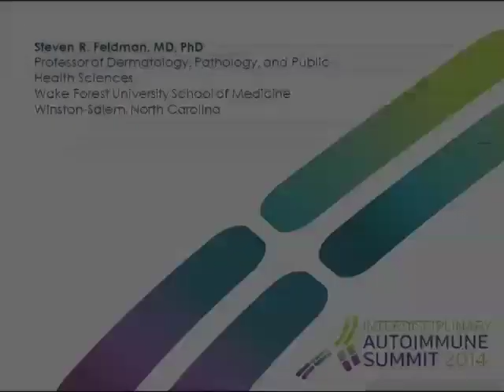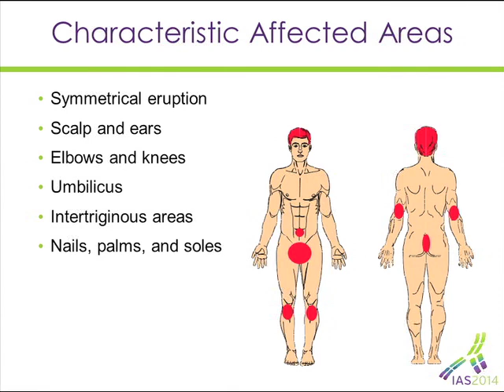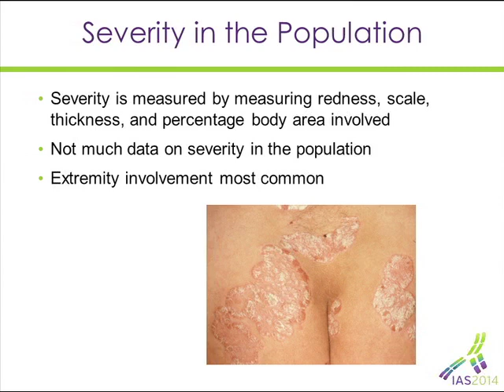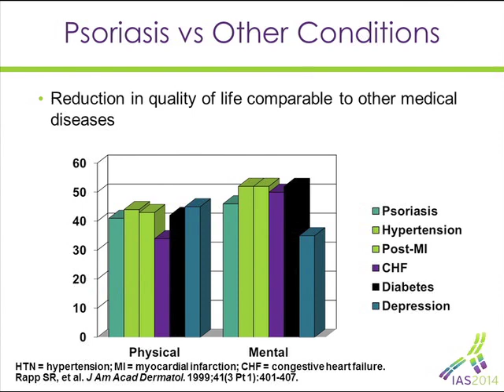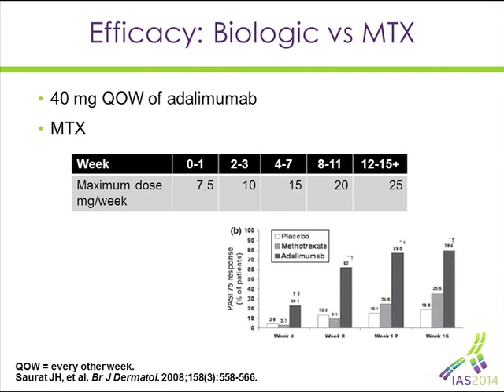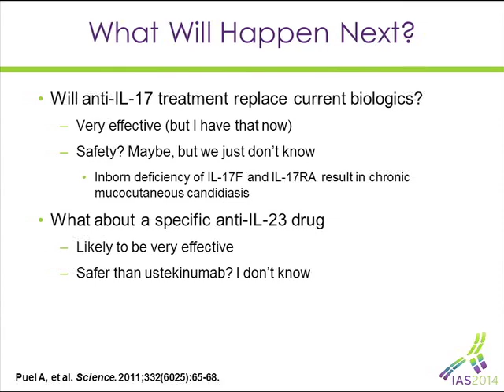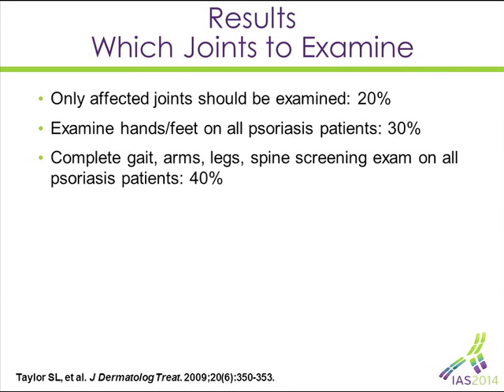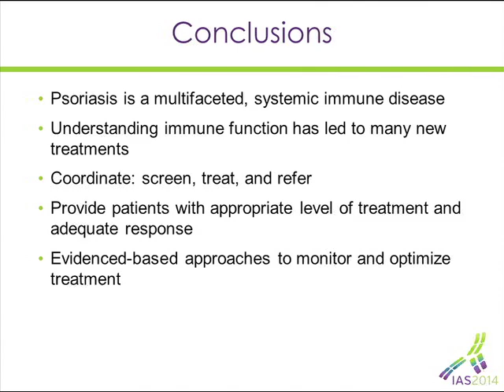Strategies to Better Identify and Aggressively Manage Psoriasis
The Strategies to Better Identify and Aggressively Manage Psoriasis webcast is a part of the Employing a Collaborative Approach to Better Identify and Aggressively Manage Psoriasis and Psoriatic Arthritis webcast series, designed to improve clinicians’ knowledge and management of psoriasis.

The biologic therapy webcast features expert faculty member, Dr. Steven Feldman of Wake Forest University School of Medicine.

The video was produced by the Cleveland Clinic Foundation Center for Continuing Education and R.J. Fasenmyer Center for Clinical Immunology.

Interested in related CME education?